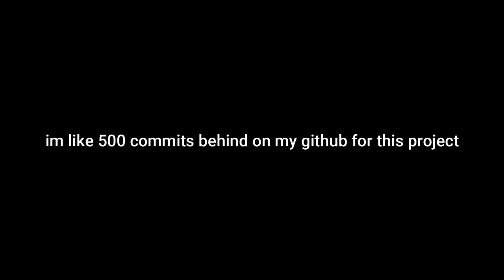Why I'm removing the Kpz. 70 and IS-7 from my minecraft warthunder clone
I have been making commits since the dawn of time